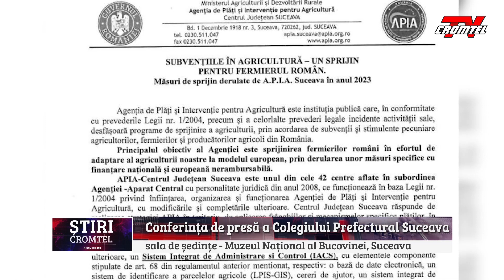Prezentarea lucrărilor Colegiului Prefectural a avut loc joi dimineață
În sala de ședințe din cadrul Muzeului Național al Bucovinei, s-au desfășurat joi dimineață lucrările Colegiului Prefectural având cuprinse pe ordinea de zi, trei subiecte, și anumne: Rezultatele Obținute în agricultura județului Suceava în anul 2023, subvențiile în agricultură care sunt un sprijin pentru fermierul român și bilanțul rezultatelor obținute în anul 2023 de Oficiul Județean pentru Finanțarea Investițiilor Rurale Suceava cu realizări și perspective.